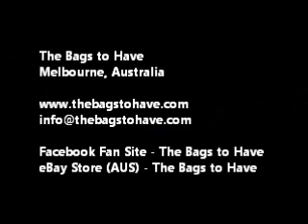Genuine Maxi Large Slim Handbag